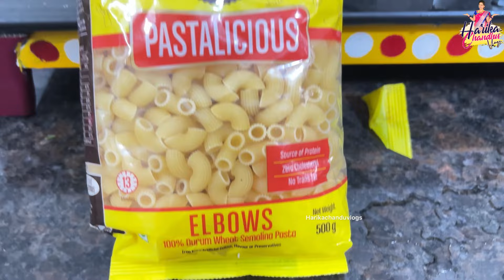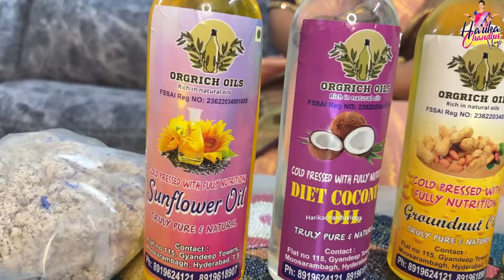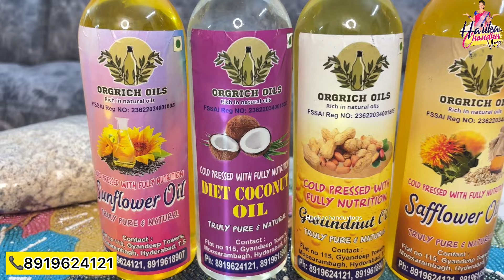ఇదే time కి పూజ అయిపోవాలి అలాంటి రూల్స్ నేను ఫాలో అవ్వను cool గా ప్రశాంతంగా పూజ చేసుకుంటా 🙏🏻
Agaro Royal mixer

Oils from
ORGRICH oils